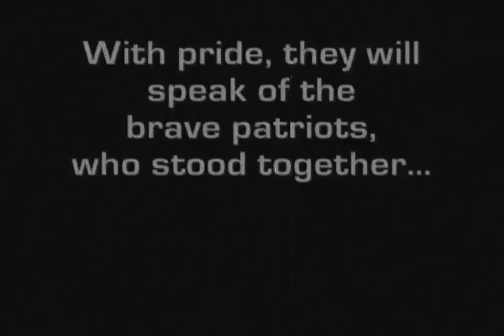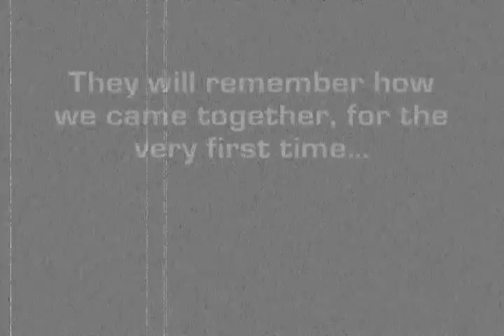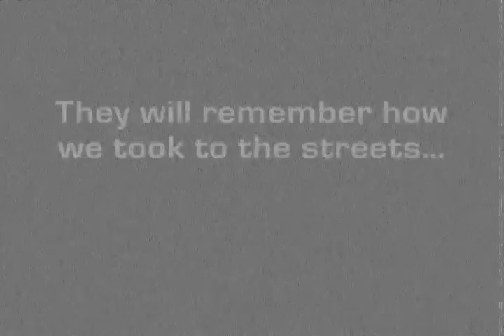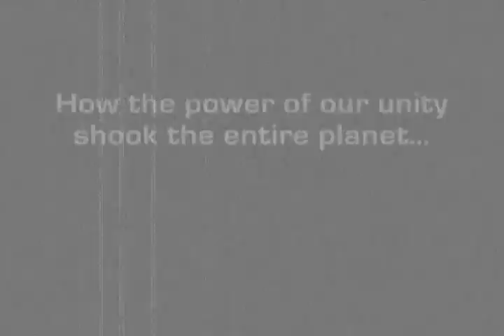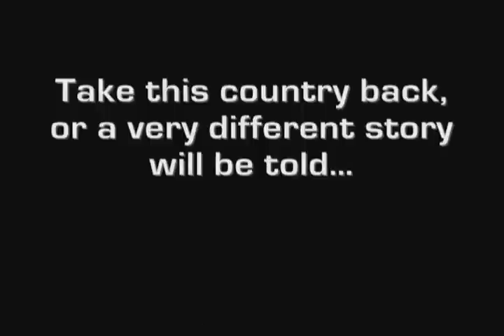""If you are wealthy, they will kill you for what you have" Anonymous Message to OWS & the 99%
This is our country
We will take it back